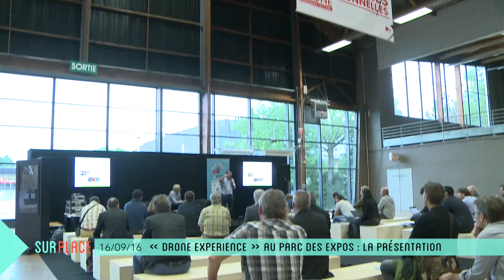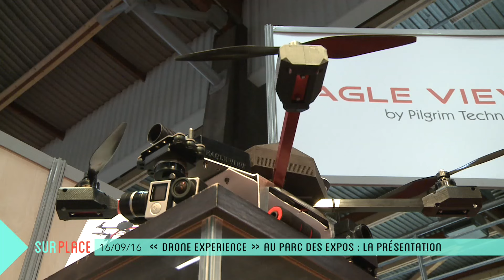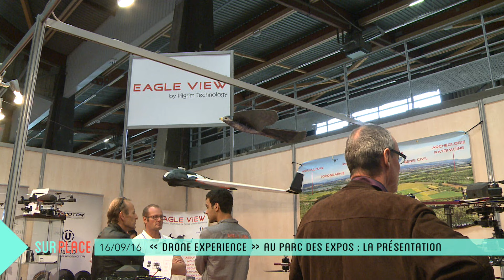Sur Place au salon "Drone Experience" (1/2)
2ème édition de ce salon dédié aux drones professionnels et de loisir ! Inscrit dans le programme de la Nantes Digital Week, il a lieu au Parc des Expos de la Beaujoire. Anne-Lyse s'est rendue "sur place" pour tout savoir sur ces aéronefs téléguidés qui envahissent nos cieux ! Elle a notamment rencontré Anne-Marie Haute, présidente de Pilgrim Technology.